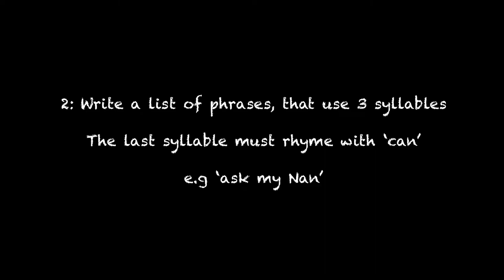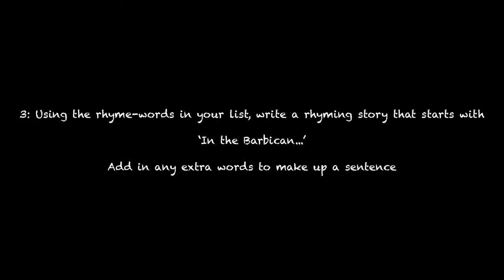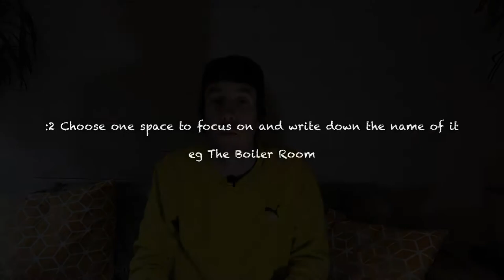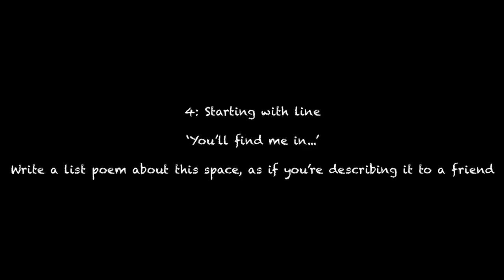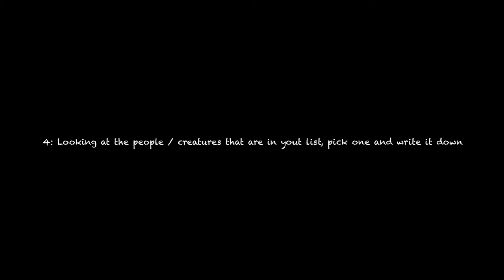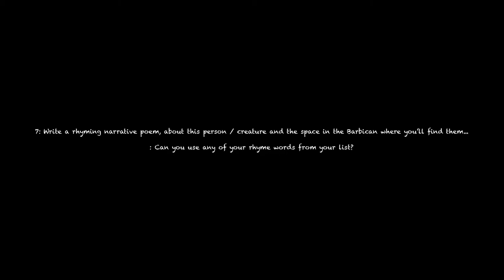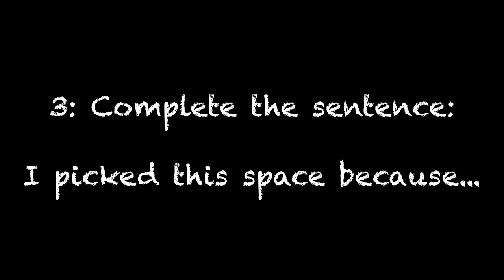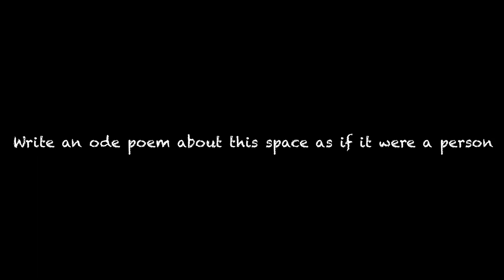PAUL CREE / NLT BARBICAN / YOUNG CITY-POETS / VIDEO 2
Produced in collaboration with the National Literacy Trust and The Barbican, for their Young City Poets programme